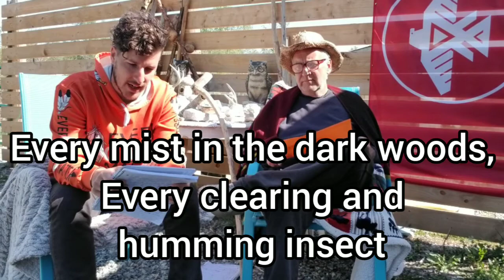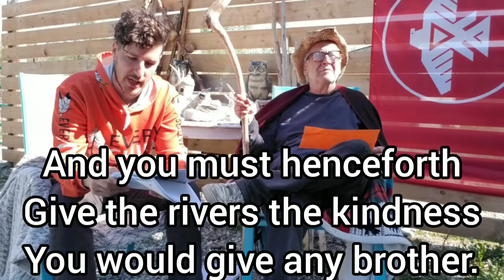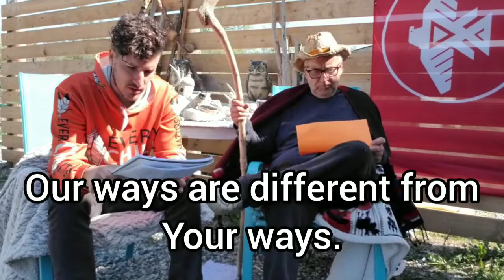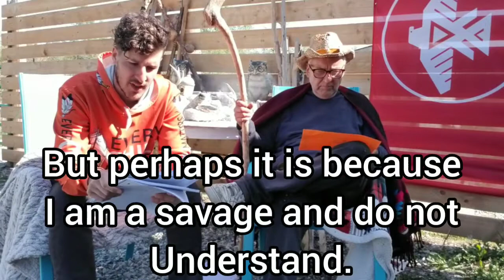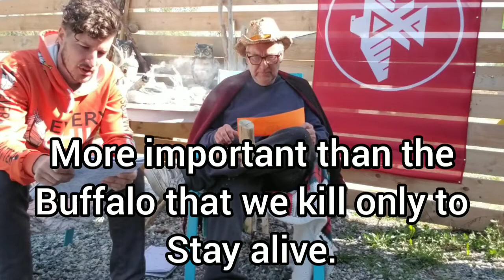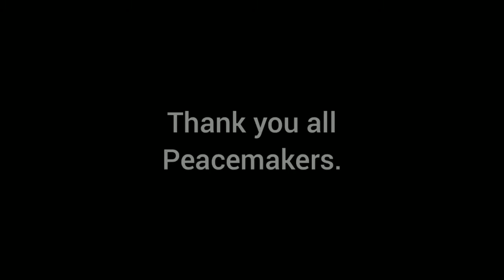The Great Time of Peace is Coming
My friends, the time for The Great Peace has come. A world where we live in harmony with each other, our planet and all living things!

We are calling on all the Peacemakers.
Together we thrive, together we prosper.

Mike and I read "The Earth Is Precious" that "has been described as the most beautiful and profound statement on the environment ever made" i.e. a powerful letter sent in 1854 by Chief Seattle to the "Great White Chief" in Washington concerning an offer to buy a large area of "Indian land" and a promised reservation for the "Indian people."

Peace, Harmony and Love for all.
In a good way. Anagaway.

Join our tribe on our facebook page: Kings & Little Ones - The Peacemakers.

Our first mission, build the infrastructures for the Kicken Nellie's Krazy Acres Refuge, a refuge where we'll bring children in wheelchairs to come fishing and spend time with a donkey and horses and all other animals on a beautiful 30 acres farm in Spanish, Ontario!

With Love,
Guillaume McMartin,
One Who Walks With A Strong Heart

When you do good, good things come back to you! 🌱🌎💖

✔ Do you feel we have to do something to prevent the destruction of our Planet and animal species?
✔ Do you feel there is something bigger for us humans to accomplish here on this Planet?
✔ Do you feel there must be a way for humanity to live in harmony with nature and all living things?
✔ Do you wish there was a way to stop the wars, the violence, the bullying, the pollution and the poverty?

Planet Karma is a Movement for the Betterment of Humanity! Because we believe the TIME HAS COME for us to live in harmony with Ourselves, Each Other, our Planet and ALL Living Things, we MUST Collaborate to make it happen!! ❤🌎🌱

We believe that the key to a better World and the purpose of humankind is achieved through collaboration. Rather than competing and stepping on each other to raise ourselves out of the crowd, we believe collaboration will elevate us all! ❤🌎🌱

Here are some basic rights that every living being and individual (humans, animals, plants, insects, etc.) must and should have on this planet considering the abundance of resources our planet has gifted us:

The right to a clean environment
The right to breathe clean air
The right for clean water
The right to be fed
The right for peace
The right to be respected and to be treated equally (no matter of your spirituality, gender, sexual orientation, handicap/blessing, etc.)
The right to live life fully
The right to love and be loved (including loving yourself!)

Those same basic principles apply to our planet as well! Let's take great care of Mother Earth and be grateful for all we receive!

You'll be getting many Good Karma points! Many blessings!

With Love,
Guillaume McMartin,
The One Who Walks With A Strong Heart